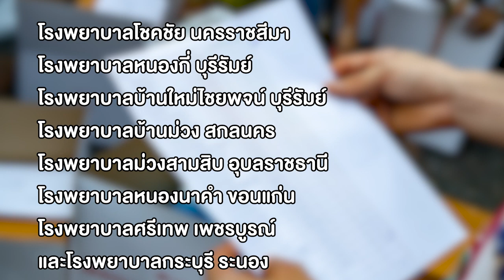ณเดชน์ คูกิมิยะ ส่งของให้โรงพยาบาลกว่า 30 แห่ง ทั่วภาคตะวันออกเฉียงเหนือ 0001